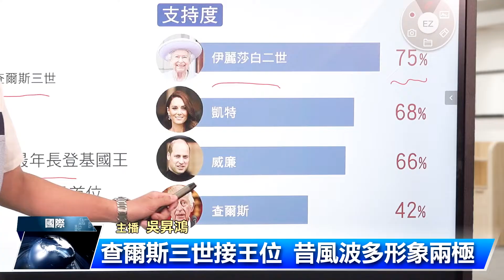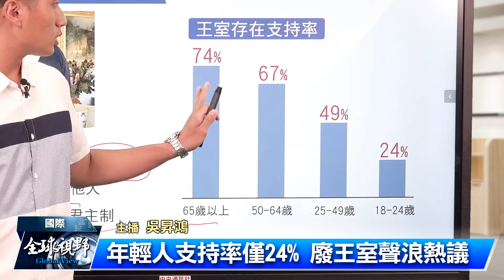查爾斯繼位英王 王室室新局挑戰多｜中央社說新聞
查爾斯登基成為英國新國王，不過比起人氣，他不只輸給女王，也落後兒子威廉。專家認為，未來威廉勢必是英國王室的要角。把時間交給